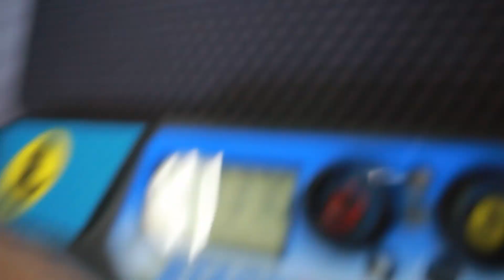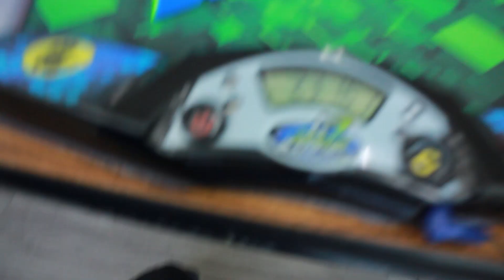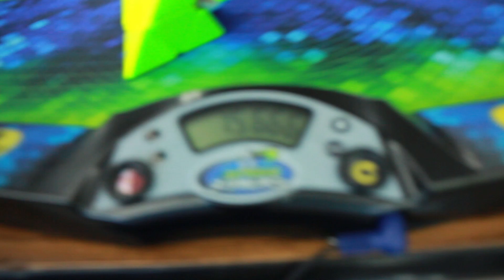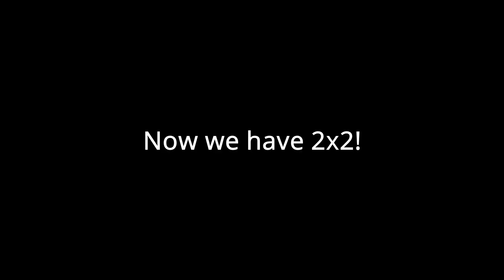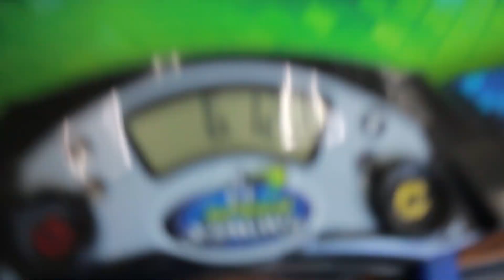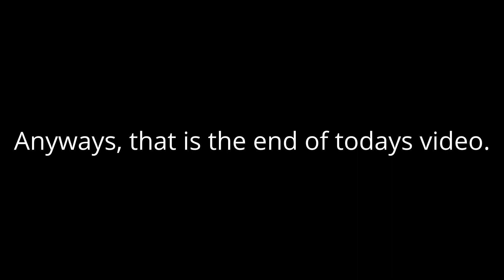My First Rubik's Cube Competition! | Competition Vlog